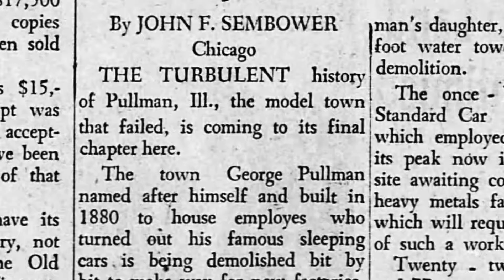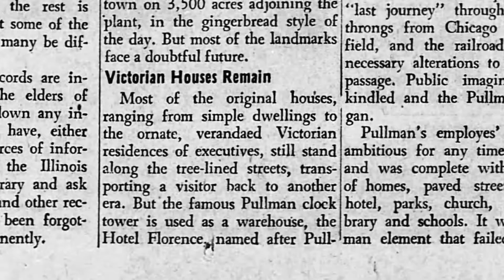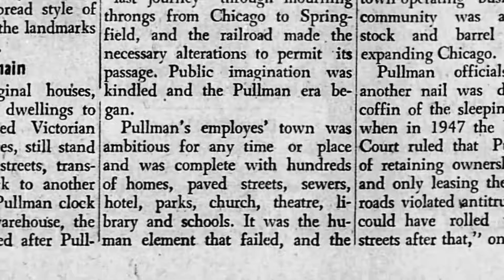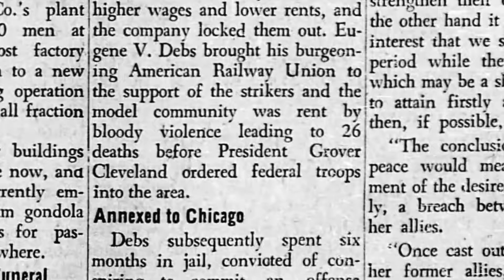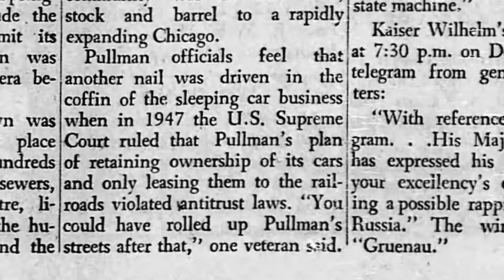Last Days of Pullman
This is an article from the Decatur Herald by reporter John F. Sembower on September 7, 1957. The article reports that the town of Pullman on the Southside of Chicago was slowly being demolished.